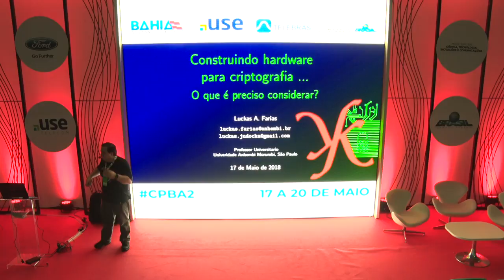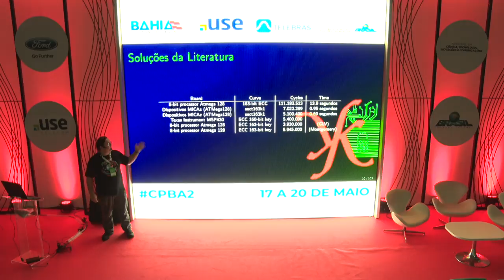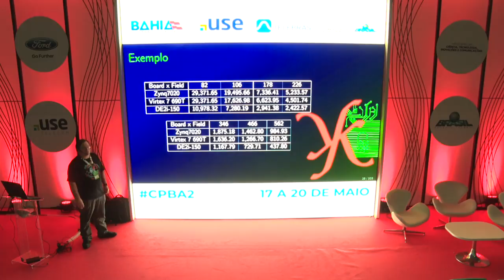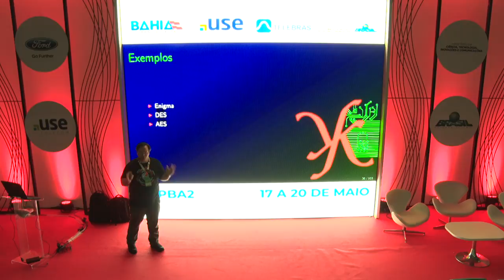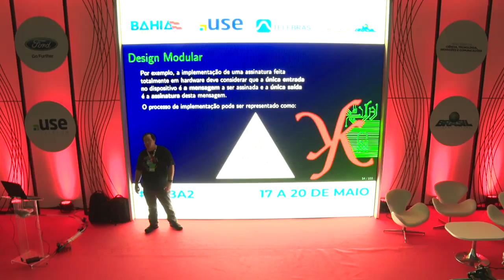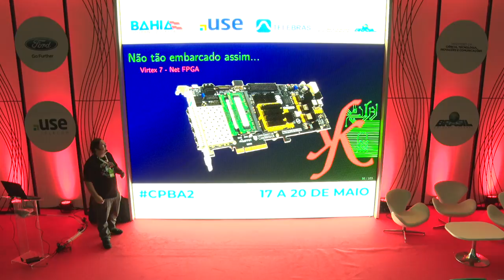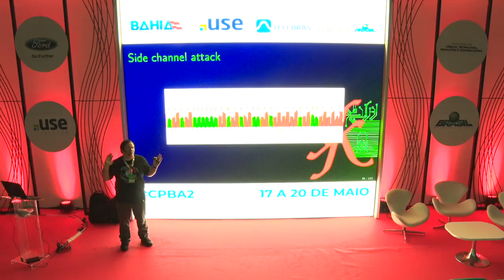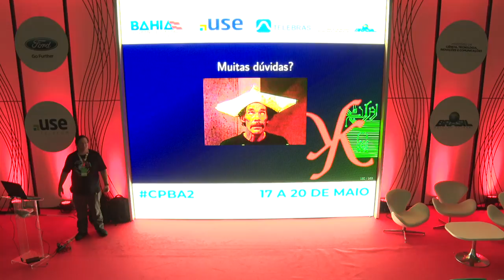CPBA2 - Coders & Makers - 17/05/2018 - Construindo hardware para criptografia.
CPBA2 - Coders & Makers - 17/05/2018 das 22h00 às 22h45 - Construindo hardware para criptografia, o que é preciso considerar?

"Quais os critérios a considerar para escolher pela implementação em hardware de um algoritmo de criptografia? Como uma implementação em software funciona? Quais as vantagens e desvantagens do hardware e software? Como pode-se construir hardwares criptográficos seguros? O que seria uma modularização de operações aritméticas sobre corpos finitos binários? Exemplo de modulo criptográfico para criptografia.  Luckas Judoka:
Luckas Judoka: Professor na Universidade Anhembi Morumbi (UAM), Mestre em Eng. da Computação pela Universidade de São Paulo (USP) e formado em Ciência da Computação pela Universidade Estadual de Londrina (UEL), sendo atualmente candidato ao título de doutor em engenharia da computação, com pesquisa em foco na área de criptografia em hardware, pela Universidade de São Paulo (USP). Atua como maker, tendo experiência com diversas plataformas tais como Arduino, Raspberry, Galileo, Edison, etc. Ganhador de vários prêmios em competições de sistemas embarcados, atuando principalmente com o desenvolvimento de hardwares criptográfico em plataforma FPGA. É membro fundador de diversas comunidades de tecnologia, dentre elas a Papo De Sysadmin, organizando e participando como mentor de vários eventos na cidade de São Paulo. Tem em seu histórico palestras na CPBR, TDC-SP, TDC-PoA, TDC-Floripa, Latinoware, Forum de Hardware Livre, CryptoRave, BSides SP, BSides Latam, RoadSec, Mind The Sec, H2HC, etc.